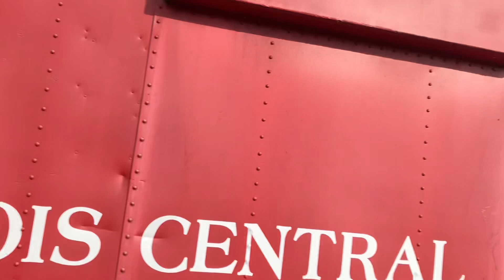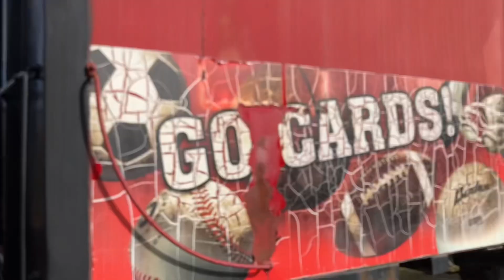The caboose life 8￼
Enjoy the caboose life with me and a little cruise on the boat. ￼